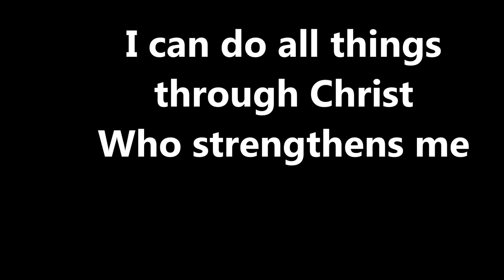Royce McKelvey: "How Do We Change?"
Road to Recovery, Bensalem, is an outreach of Christian Life Prison and Recovery Ministries, whose mission is to bring the Gospel to both prison and the recovery community. This meeting, held at 7:00PM on Friday nights, is open to anyone in the recovery community. It is held at The Christian Life Center 3100 Galloway Road Bensalem PA 19020